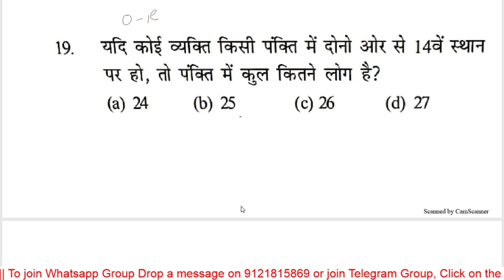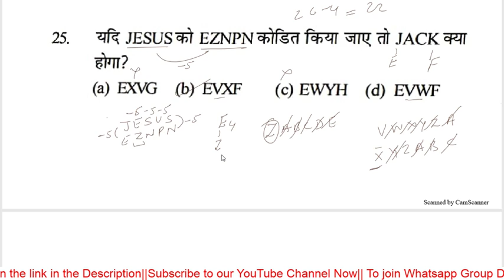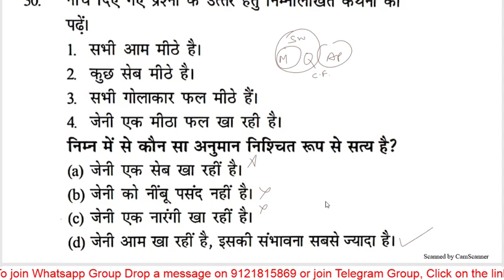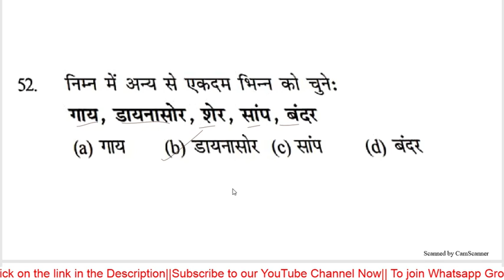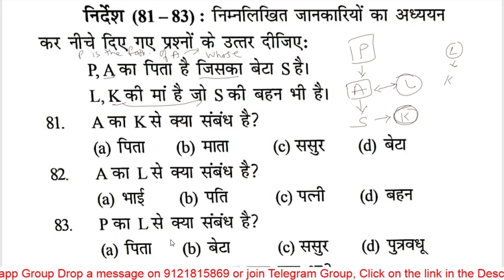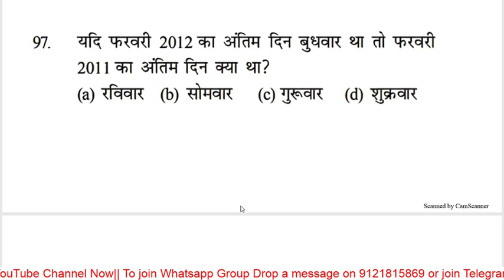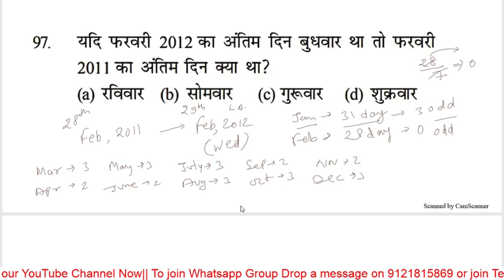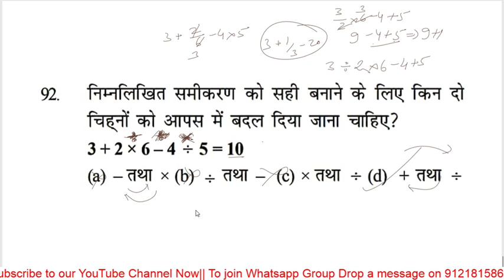Reasoning set 2// RRB NTPC 2019 By Himanshu Sir